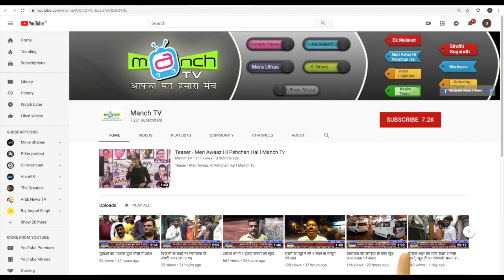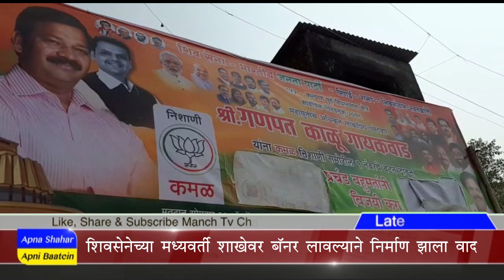शिवसेना भाजपा महायुती के उम्मीदवार के बैनर को लेकर क्यो हुवा विवाद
शिवसेना भाजपा महायुती के उम्मीदवार गणपत गायकवाड के बॅनर पर शिवसेना के पदाधिकारीयो के फोटो लगाने से क्यो हुवा विवाद जानने के लिए देखे व्हिडिओ
den setup box channel no. 888